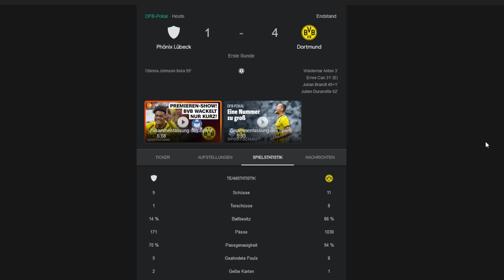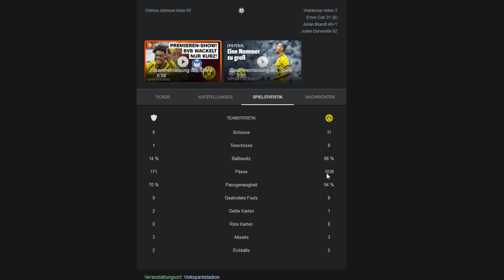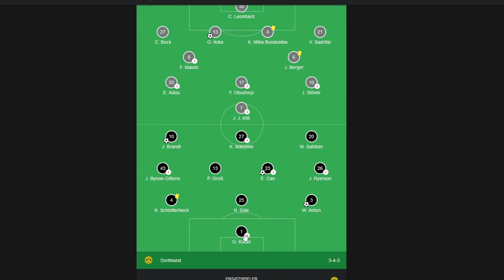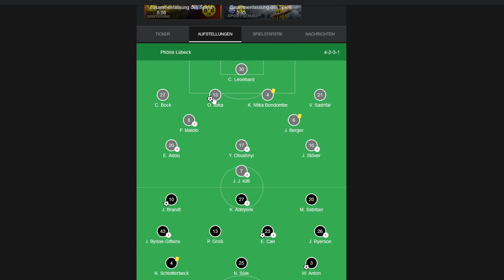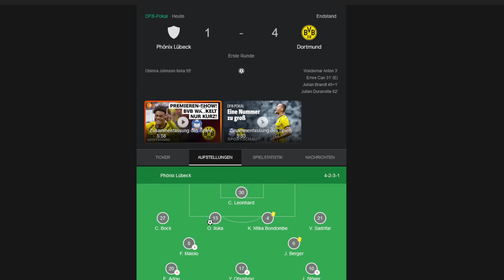Can mit katastrophaler Leistung! Lübeck vs BVB ANALYSE DFB POKAL